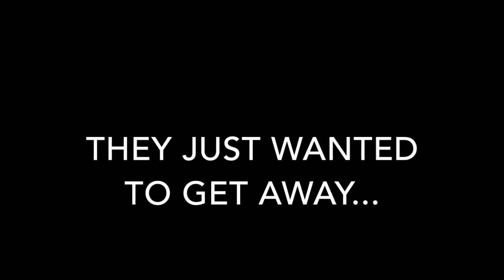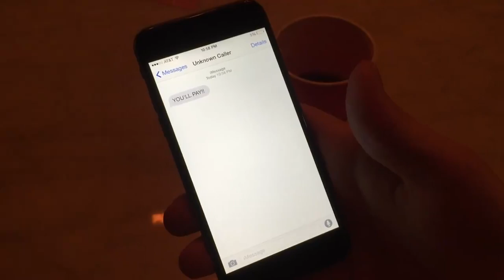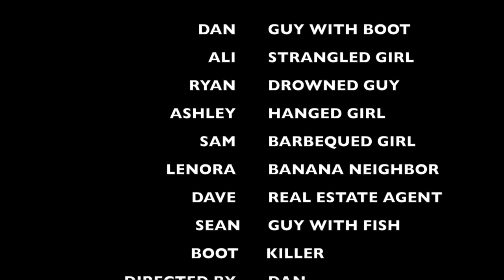Booty Calls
The first family vacation movie.